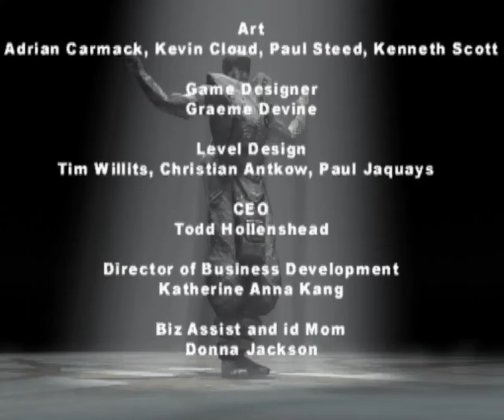Quake 3 Finale